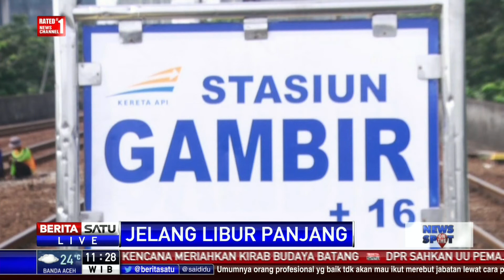Stasiun Gambir Siapkan Empat Kereta Tambahan Selama Liburan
Moda transportasi kereta api masih menjadi pilihan masyarakat untuk berpergian. Di Stasiun Gambir, Jakarta Pusat misalnya, dimana pihak stasiun menyiapkan empat kereta tambahan untuk mengantisipasi membludaknya jumlah penumpang.

Facebook.com/BeritaSatuTV
Youtube.com/BeritaSatu